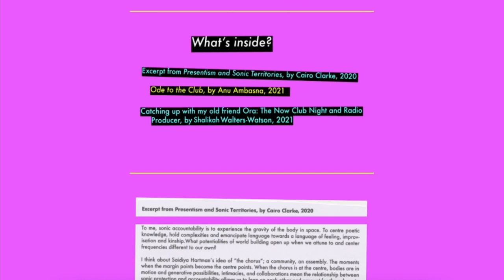Graduate Showcase 2021: MA Curating and Collections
Watch highlights of work by graduating MA Curating and Collections students at Chelsea College of Arts.

See more work by our graduating students and discover the next generation of creatives

Filming and editing by Simon Eaves